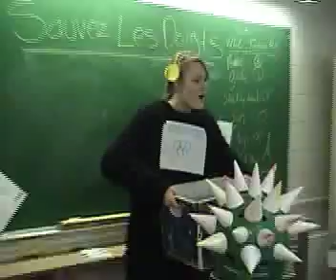French 4 commercial red mittens.mp4